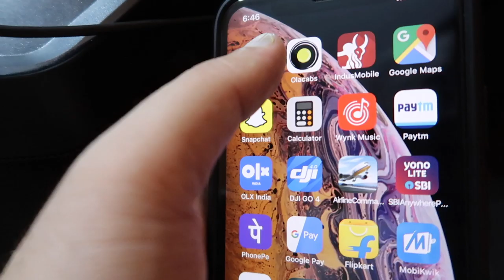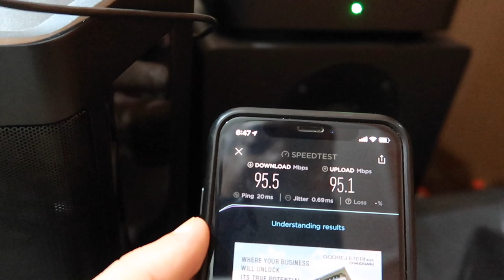Reliance jio fiber installed II Chandigarh II Full review II All details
This video is about " Reliance jio fiber installed II Chandigarh II Full review II All details "

Today I got installed new jio fiber connection in Chandigarh.

Pros: The speed is awesome getting near 100 MBPS both downloading as well as uploading.

Dual band router on budget

My router

Microphones:
zoom h2n

Gimbal I use :